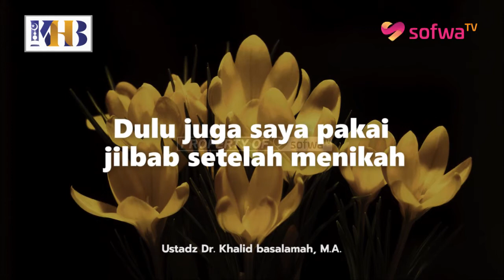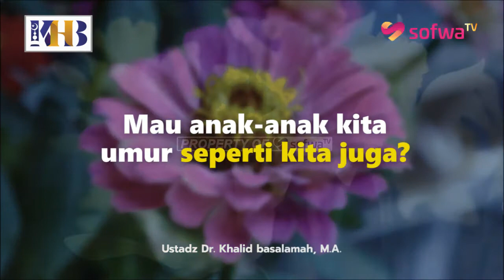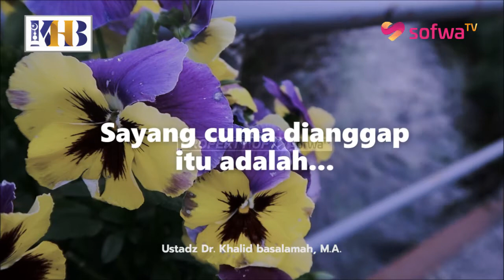JANGAN PERNAH WARISKAN KEBURUKAN KITA YANG DULU KEPADA ANAK - Ust. Khalid Basalamah, M.A.